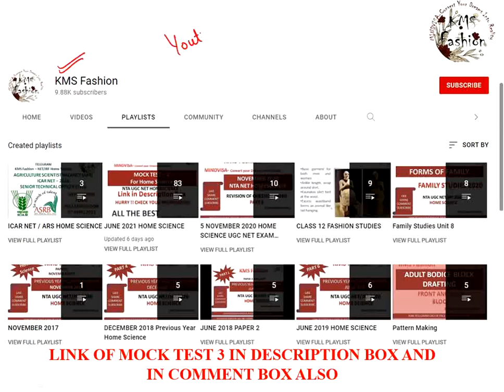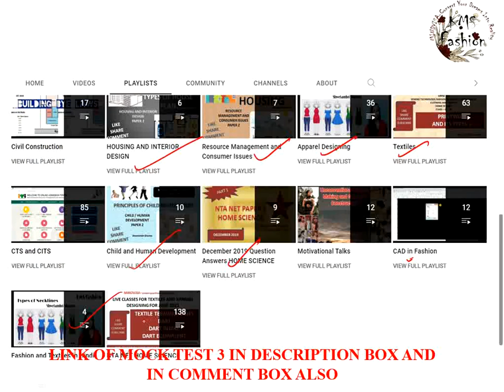Mock Test for Nta Net Jrf TGT/PGT/UGC NET/GIC HOME SCIENCE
Important and basic information regarding preparation.